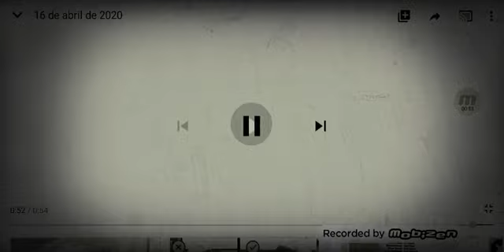16 de abril de 2020